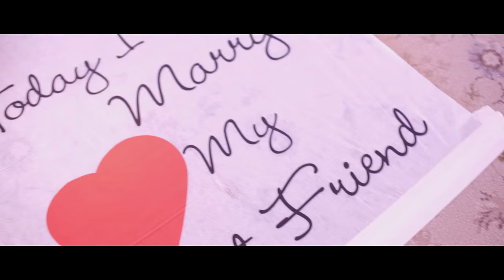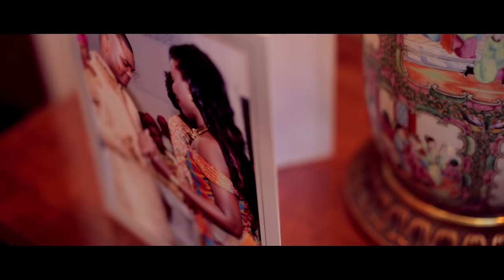CLASSIC GHANAIAN WEDDING (AMA + KWAME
KWAME + AMA WEDDING HIGHLIGHTS